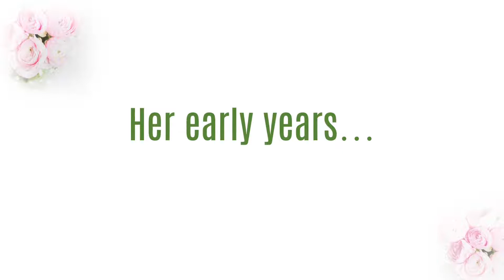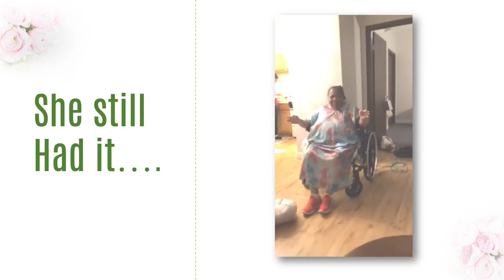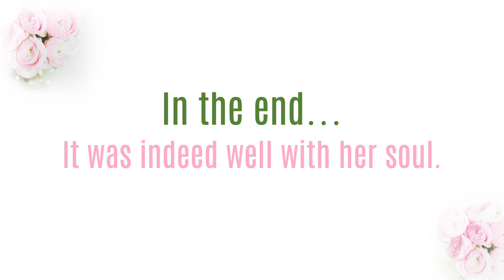Mommys HomeGoing Presentation Reduced Size